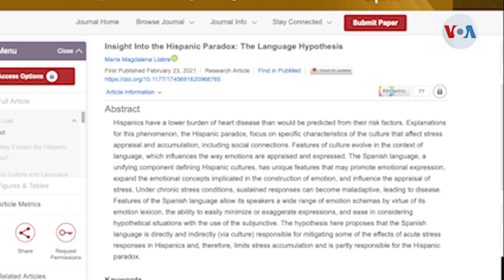¿Qué vínculo hay entre el lenguaje, la emoción y la salud?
No obstante, el mayor padecimiento de enfermedades cardiovasculares, los hispanos en Estados Unidos registran tasas de mortalidad más bajas. Según una investigación, el idioma español podría ser una de las razones. Informa Alonso Castillo, Voz de América, Miami.